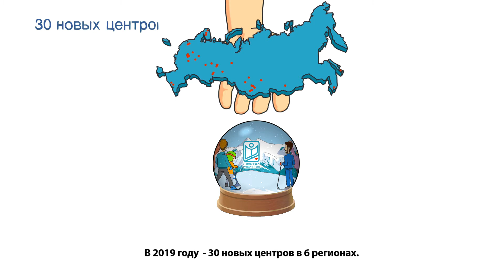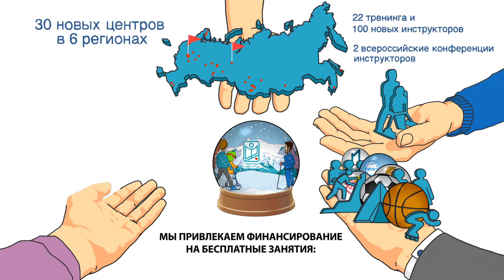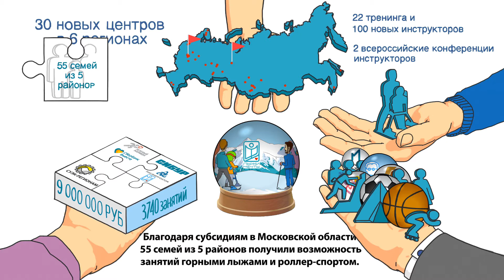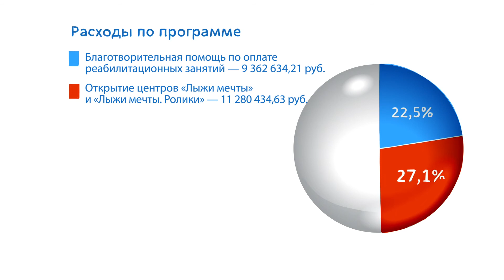Лыжи мечты Годовой отчет 2019